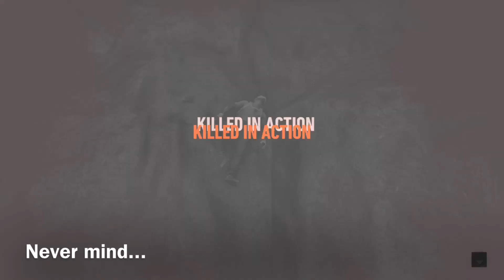Tom Clancy’s Ghost Recon: Breakpoint - Wins, Fails, And Glitches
This is just a compilation of random moments I’ve come across while playing lately. Some are pretty cool and some are pretty funny.

Instagram name tag: deadpools_games_yt

To help keep the newest games coming for you to watch and review before you buy, you can donate. Any amount helps and is greatly appreciated.